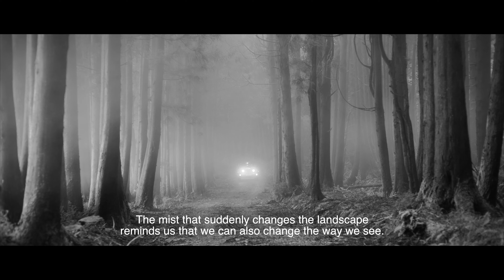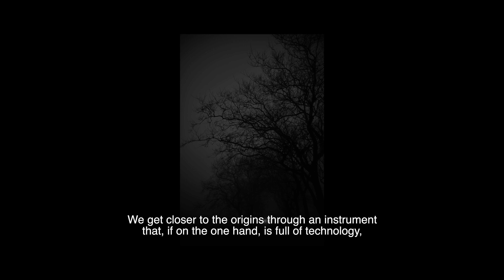Leica M11 Monochrom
Durante cerca de um mês pude fotografar com uma câmara verdadeiramente a preto e branco.

A nova M11 Monochrom é apaixonante porque não é apenas mais uma câmara, é uma máquina do tempo. A tecnologia nesta câmara é incrível, mas nem é isso que me importa. Importam-me as emoções de poder ver fotografias num preto e branco tão puro que a memória dá saltinhos de alegria. E isso é tão bom.

Não há nenhuma conversão a preto e branco, que eu conheça, que se chegue ao que esta M11 produz sozinha.